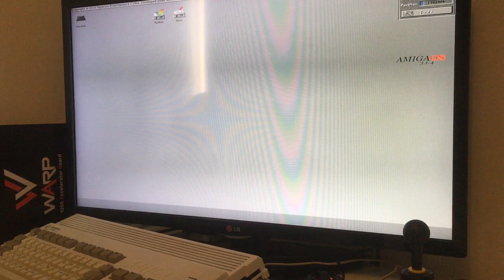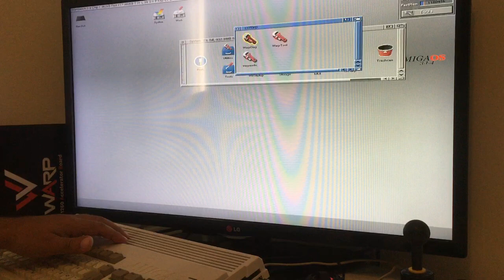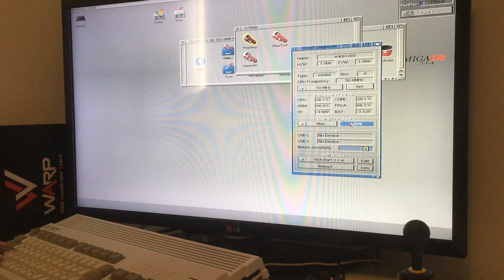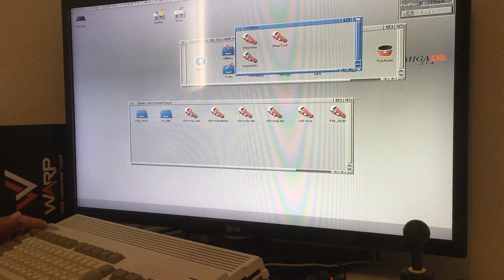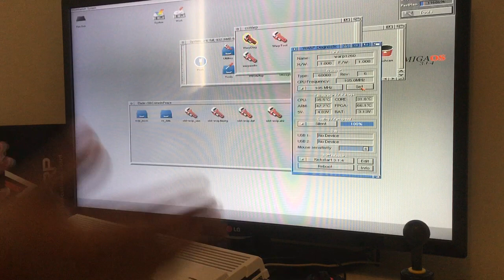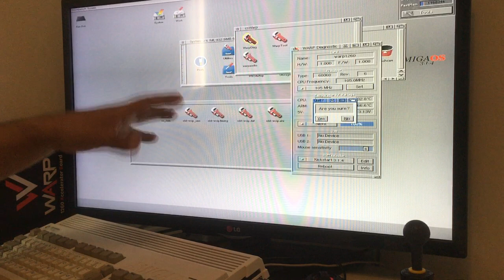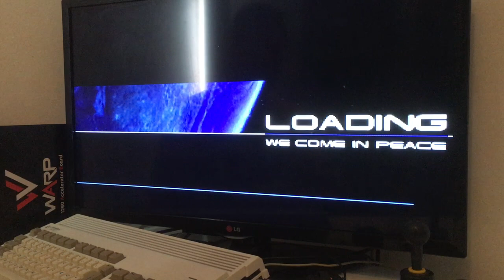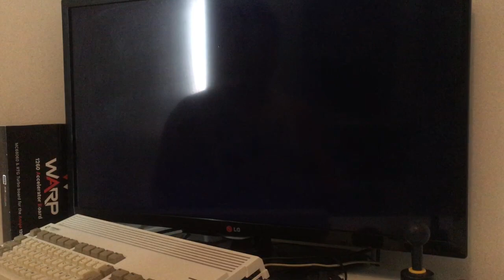CS Lab Warp 1260 Demonstration of 50MHz and 105MHz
This video demonstrates the loading speed and smoothness between running 50MHz and 105MHz using the Demo called We come in peace.

Drive reading speed also goes up from 3MB/SEC to 5,5MB/SEC